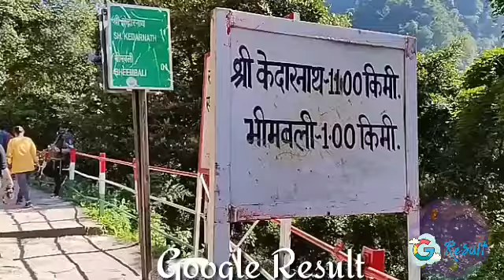Shiv Ji Satya Hai - शिव जी सुदंर है । Ab Tumhare Hawale watan sathiyon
All the copyrights of the Pictures and Music that are used in this video are owned by its respective owners and I really appreciate them.If anyone of the owners have a problem with your pictures and music here,

Shiv Bhajan - Shivji Satya Hai
Movie - AB TUMHARE HAWALE WATAN SATHIYO
Singer - SONU NIGAM,SUKHWINDER SINGH,KUNAL GANJAWALA
music Director: ANU MALIK
Lyricist - Sameer
Shoot On - Amitabh Bachchan, Akshay Kumar, Boby Deol
Music Label:T-Series

Google Result Limited
Google Result Present

Directed by Nitish Kumar